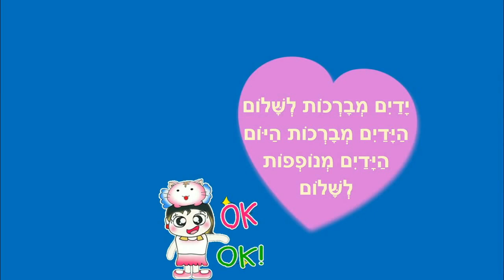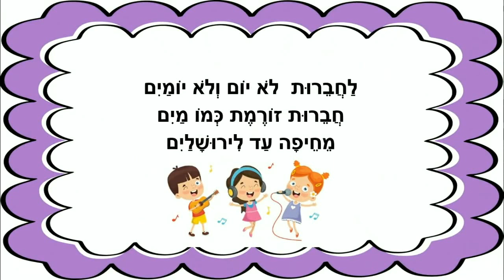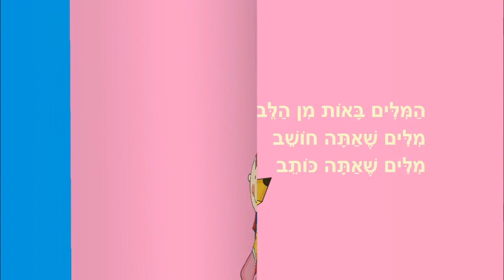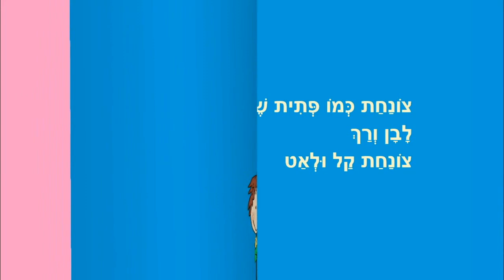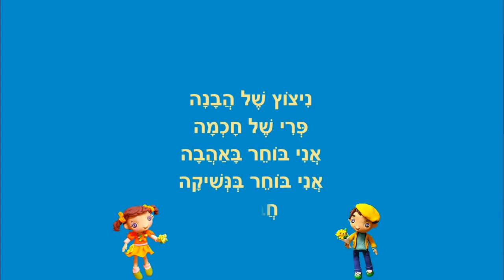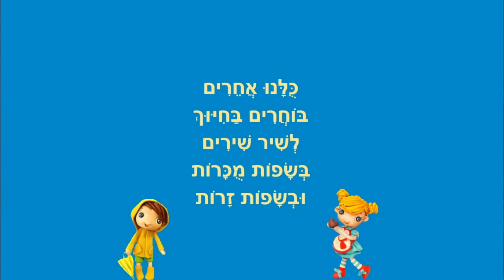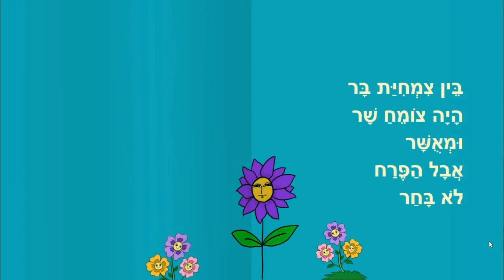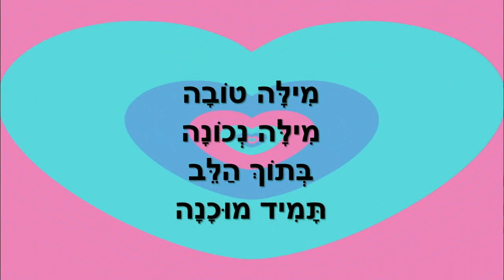מתחילים בשלום - סיפורי הכנה לכיתה א'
הכנה לכיתה א'
סיפורי ילדים
כותבת יוצרת: ריקי זקן
קריינות ואיורים: ריקי זקן
מתחילים בשלום
כוחה של אהבה
שיר החברות
מילה חביבה
אחת שנים שלוש ארבע
בחירות
מילה מהלב
פרח רגיש